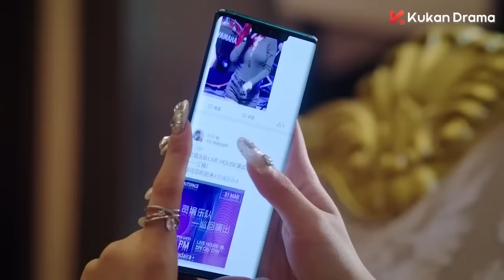【Full Movie】一張紙巾引起了我與大明星的戀愛開端 💖 中国电视剧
YESMTR-DJS